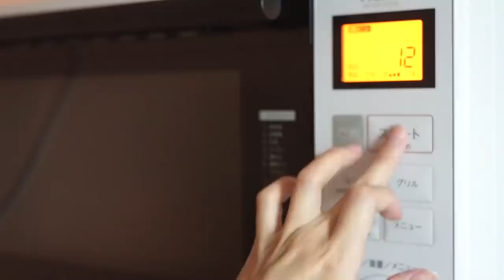何もないけど沢山ある、一人暮らしの平凡な夏の日常 / クリームソーダと夏野菜グラタン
毎年おじいちゃんとクリームソーダを作っていた夏がなつかしい日でした。わたしらしい夏のすごしかたをして、とても楽しかったです。おわり。

3年 A組　ねるね (宿題はギリギリまでやらない派)
ps.我が家にさくらんぼが乗っていた夏などありません。

▼過去の動画

▽眠れない日はお腹いっぱい食べるに限る / ピザとタコライスを作って食べて寝る